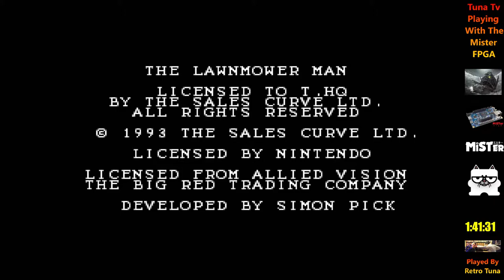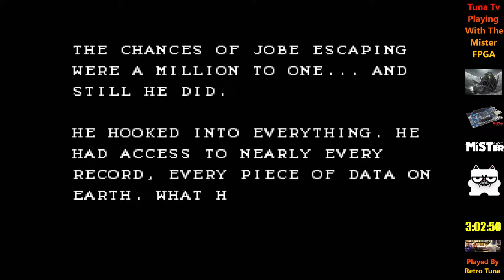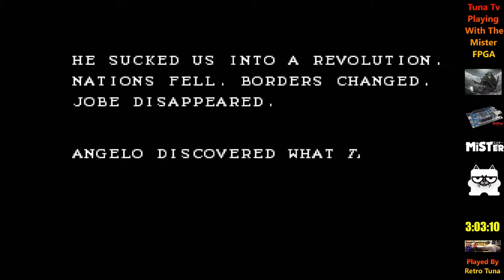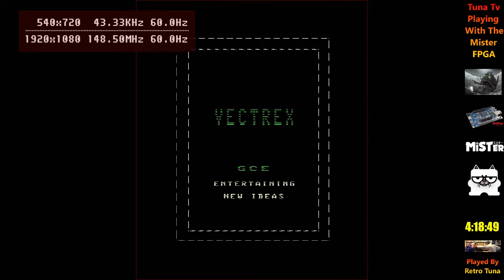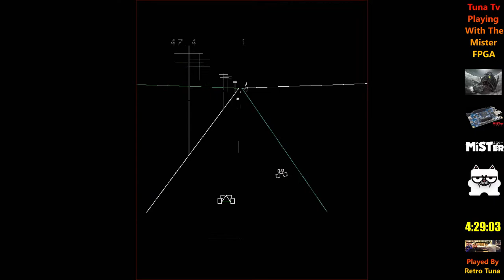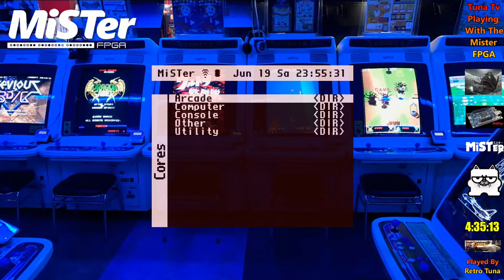Tuna Tv It's Mister FPGA Time